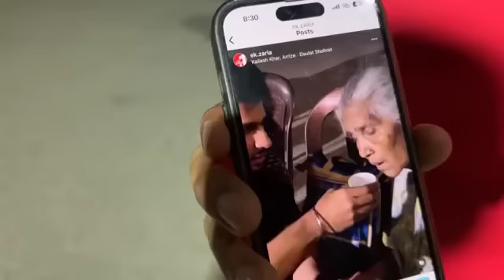ਕੈਮਰੇ ਸਾਹਮਣੇ ਆਇਆ ਸੱਸ ਨੂੰ ਸੁੱਟ ਕੇ ਭੱਜਣ ਵਾਲਾ ਜਵਾਈ, 3 ਧੀਆਂ ਨੇ ਵੀ ਮਾਂ ਨੂੰ ਰੱਖਣ ਤੋਂ ਕੀਤਾ ਇਨਕਾਰ, Live